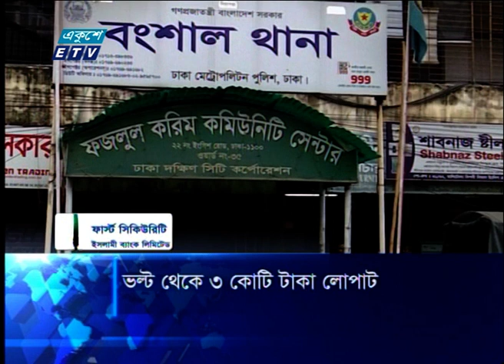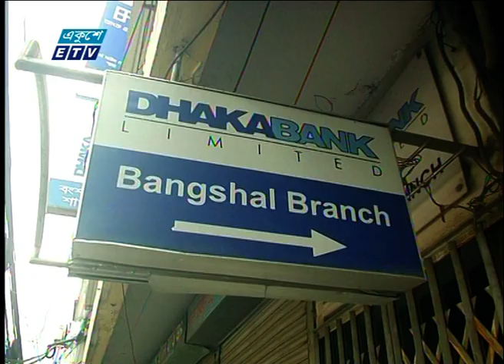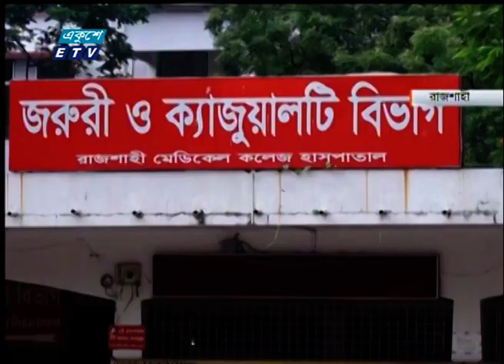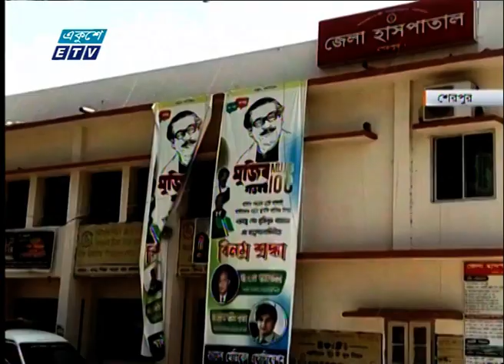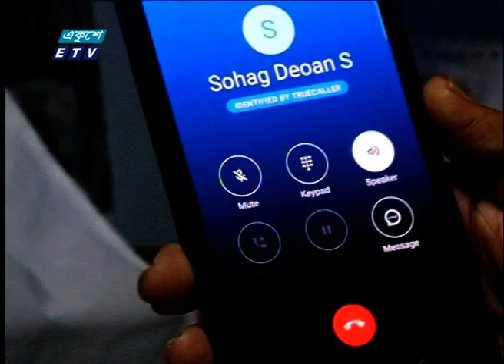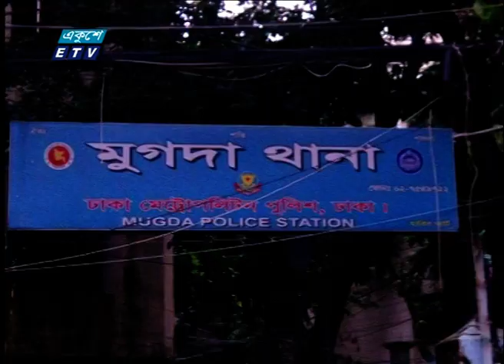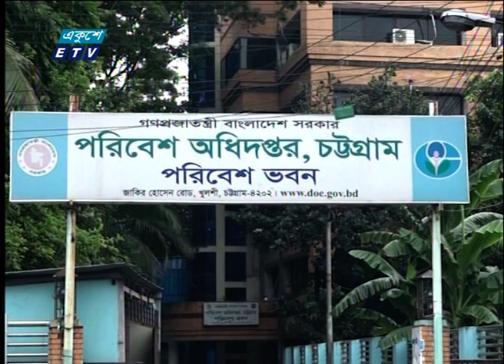02 PM News || দুপুর ০২টার সংবাদ || 18 June 2021 || ETV News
সময়: 02 PM News || দুপুর ০২টার সংবাদ || 18 June 2021

২০০০ সালের ১৪ই এপ্রিল এটি সম্প্রচার কার্যক্রম শুরু করে। টিভি চ্যানেলটির খবরে নতুনত্ব ও অভিনবত্ব থাকার কারণে দর্শকদের কাছে বিপুল জনপ্রিয়তা লাভ করে। দেশ বিদেশের সর্বশেষ খবর, নাটক, সিনেমা, ডকুমেন্টারিসহ নানা খবর ও বিনোদনমূলক অনুষ্ঠান প্রচারিত হয় একুশে টেলিভিশনে।